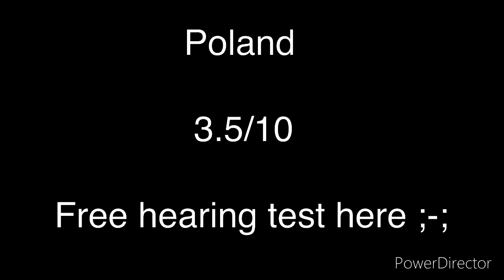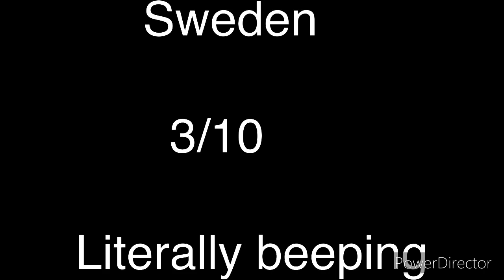Rating EAS Alarms! Part 2| SodaFruitPopX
Thanks you all for the views on part 1!

Sub and like or Greece will end the world.